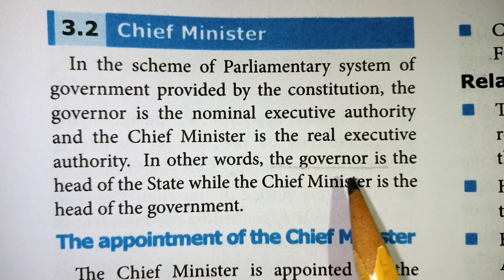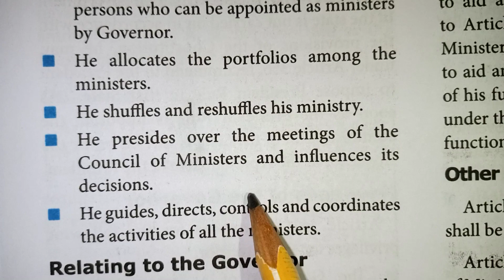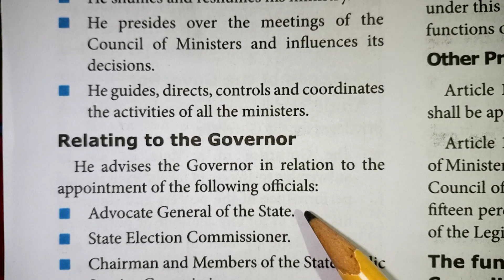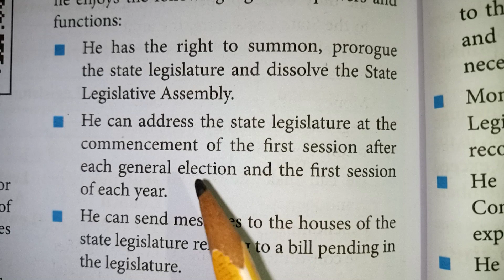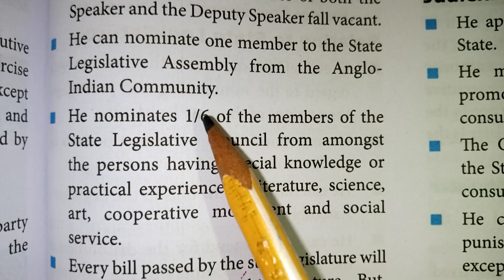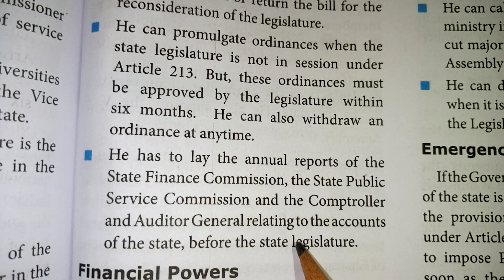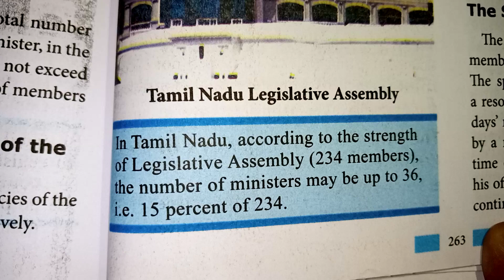TN Class 10 Social Science Public Exam Important Questions / 10th Social Unit 3 Civics in Tamil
TN Class 10 Social Science Public Exam Important Questions / 10th Social Science Civics in Tamil/ Unit 3